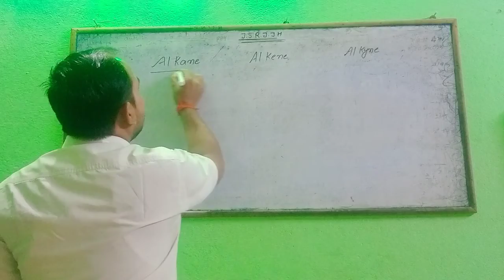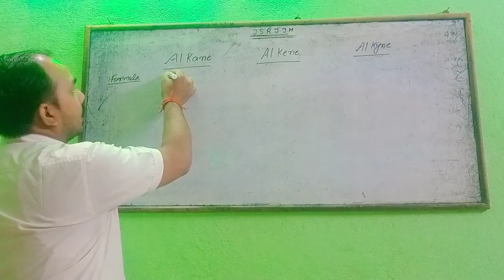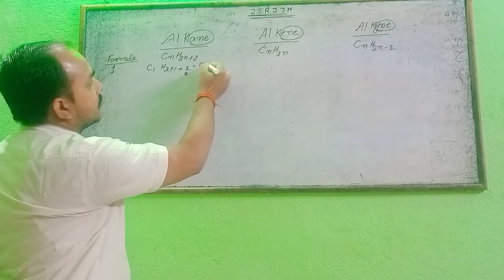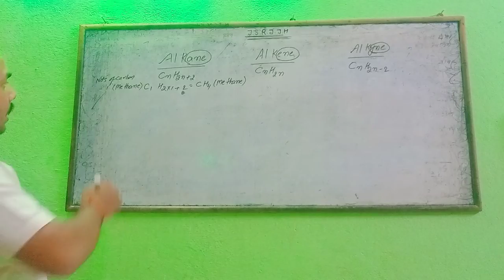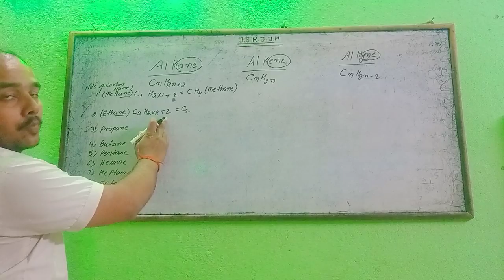ALKANE ALKENE ALKYNE